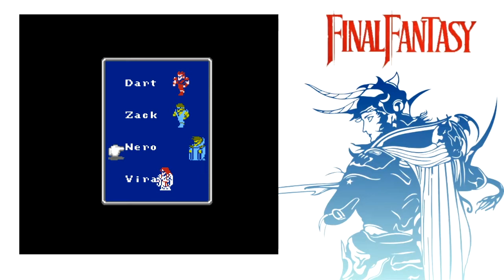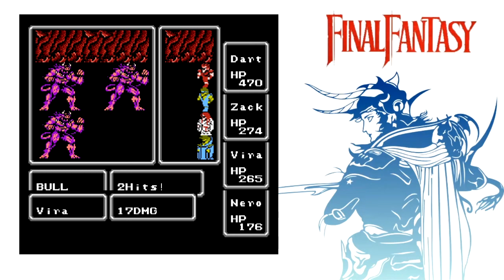【FINAL FANTASY】 KARY, The Fiend of Fire | GURGU VOLCANO #2 - (1987, NES) Part 16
FINAL FANTASY - (1987, NES)

Selamat datang dalam serial DiaryGame Episode 1: FINAL FANTASY (1987, NES)!

Serial ini adalah dokumentasi gue dalam memainkan berbagai game dalam berbagai genre (di luar PES, tentu saja). Untuk episode perdana ini, gue akan memainkan sebuah game legendaris, salah satu pelopor JRPG dan merupakan bagian dari franchise yang sangat terkenal dan memiliki salah satu fanbase terbesar di dunia: FINAL FANTASY.

Game ini dibuat oleh Hironobu Sakaguchi dan dirilis pada tahun 1987 oleh SQUARE (sekarang SQUARE ENIX). Versi Bahasa Inggris (yang gue mainkan dalam video ini) dirilis tiga tahun kemudian pada tahun 1990.

DiaryGame akan tayang berselingan dengan MainPES, jadi kalau saat ini tayang video PES, maka video berikutnya adalah video DiaryGame dan sebaliknya.

Ikuti terus kisah petualangan gue dalam DiaryGame karena akan banyak hal seru di dalamnya, tidak hanya dalam game ini tapi juga di game-game berikutnya!

LET'S BEGIN OUR JOURNEY!